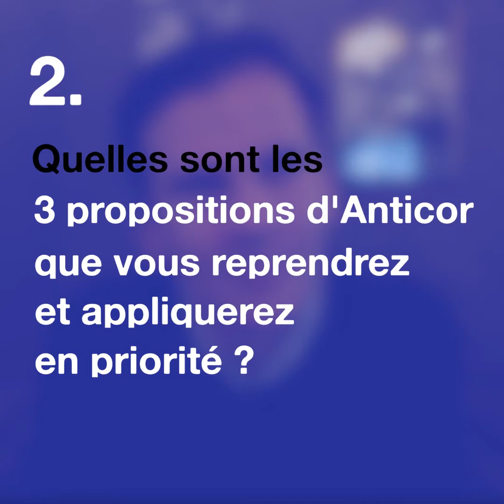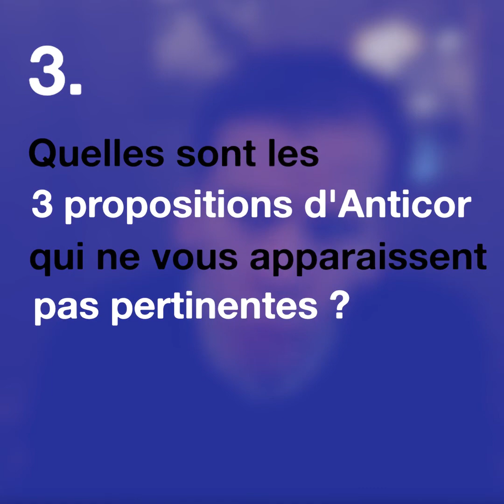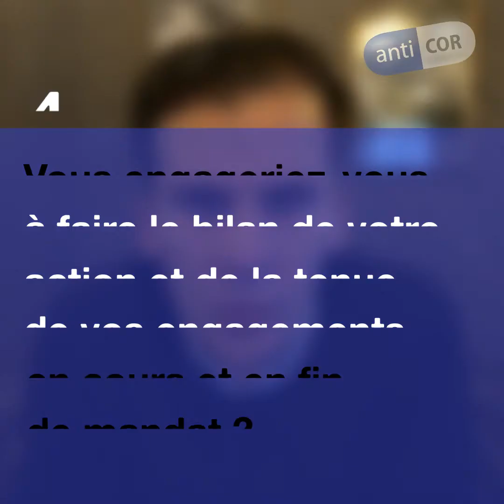Municipales 2020 à Paris : Le candidat Gaspard Gantzer sur les 30 propositions d'Anticor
Gaspard Gantzer a reçu Anticor, la veille de son ralliement à LREM dont il est désormais la tête de liste dans le 6ème arrondissement. La corruption : « Un problème de fond, assez profond dans la vie politique française ». Ses engagements : limiter le cumul des mandats dans le temps, associer les citoyens au contrôle de l’action municipale, rendre transparents les temps de présence et les rémunérations des élus. Ces promesses engagent-elles la candidate Buzyn qui, quant à elle, n'a pas reçu Anticor ?